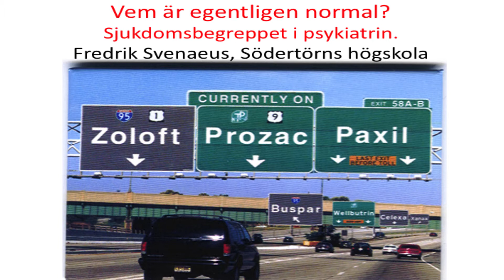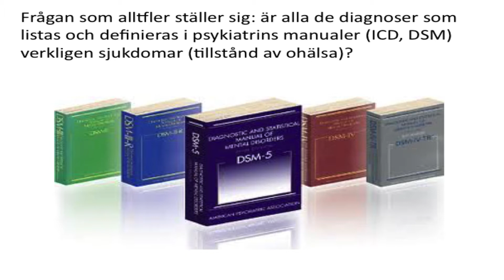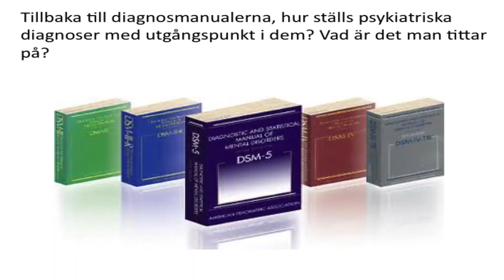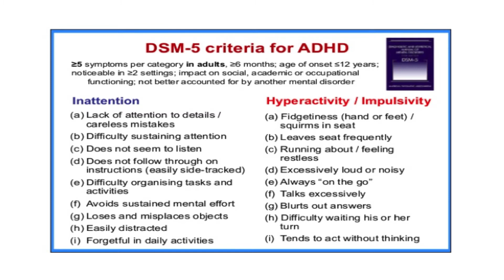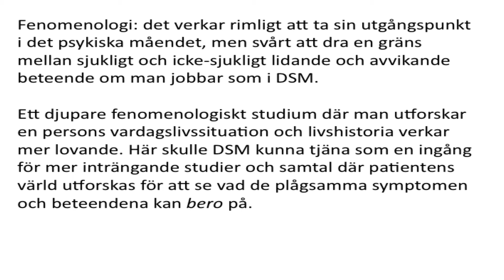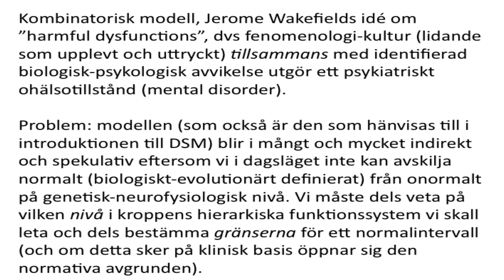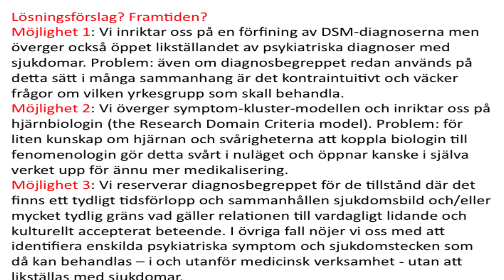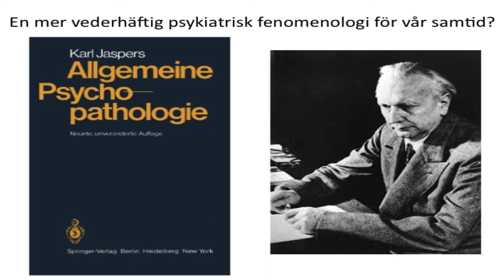Svenaeus: Vem är normal? Det psykiatriska sjukdomsbegreppet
Vem är normal och vem är sjuk? Och vad är sjukdom i psykiatrin? Professor Fredrik Svenaeus berör bland annat dessa frågor i sin Stockholm Psychiatry Lecture som hölls 25 september 2017. Den följdes av Mats Adlers föredrag som du också hittar på vår youtubekanal.